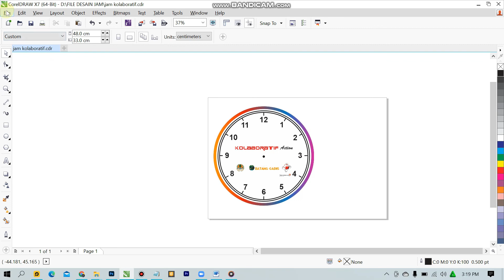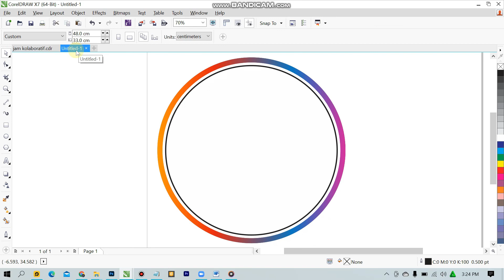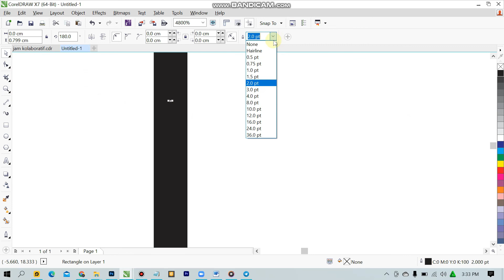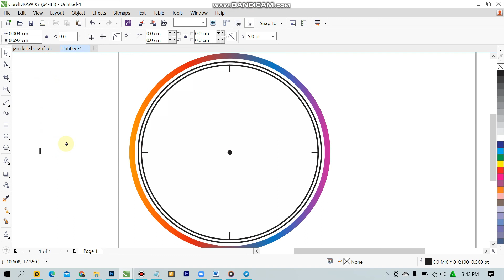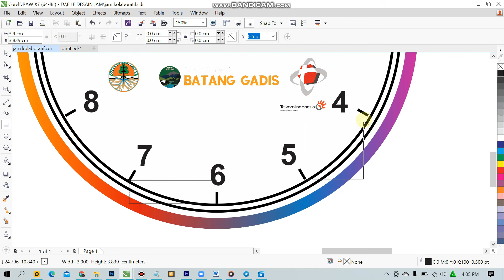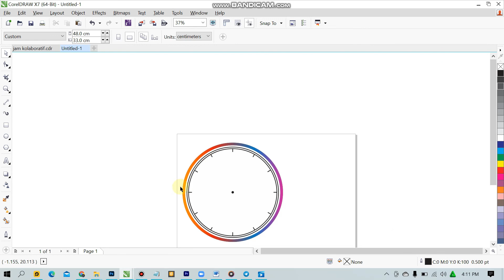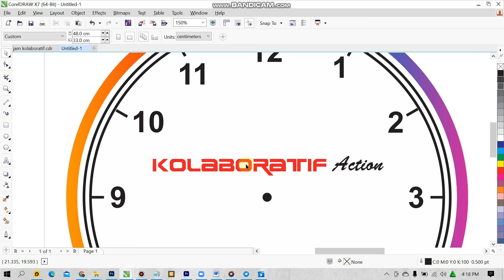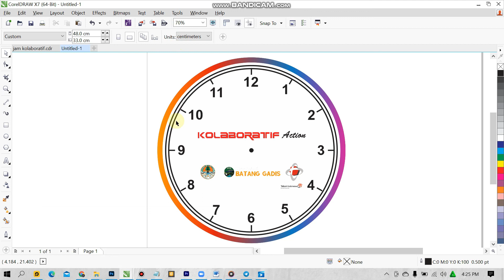Cara desain Jam dengan Coreldraw X7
Selamat Datang di Channel Youtube Percetakan Ark Jaya
Terimakasih

Cara desain Jam dengan Coreldraw X7 ,pada video kali ini saya membuat sebuah desain Jam  mulai dari nol dengan penjelasan yang sangat rinci untuk pemula.

Belajar desain menggunakan software Coreldraw X7 bagi pemula. Dengan bahasan runtut urut lengkap dan jelas.